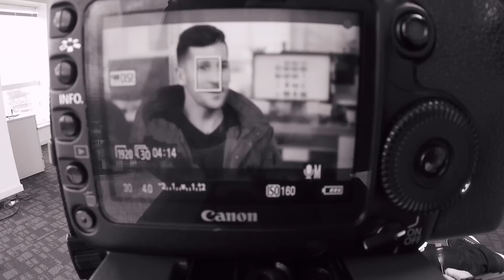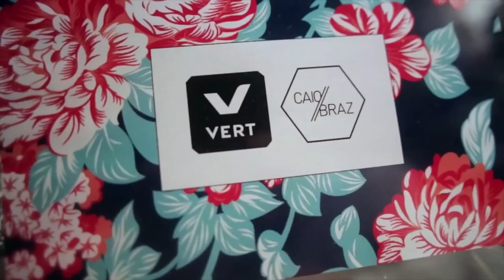A moda irreverente de Caio Braz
Nesta entrevista, o apresentador do GNT Fashion afirma que não há crise no setor, fala sobre o preconceito com a moda masculina e do jeito popular em que trata o assunto.